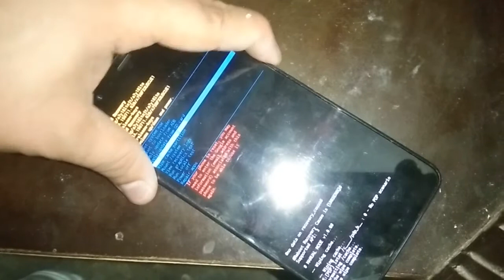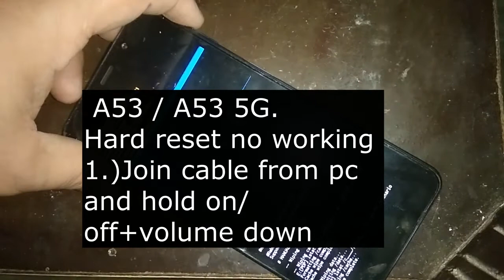Samsung Galaxy A53 Hard reset | Samsung Galaxy A7 (2018) HARD RESET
Samsung Galaxy A7 Hard Reset, Easy way

Samsung Galaxy A53 / A53 5G.
Hard reset no working with locked google account (make sure you know your password before reseting!)
1.)Make some Pattern, Join cable from pc and hold on/off+volume down
2.)At black screen switch to volume up .. Still hold ON/OFF
3.)At Samsung logo release ON/OFF still hold Volume Up
4.)WIPE DATA/REBOOT SYSTEM NOW
5.)HARD RESET DELETE ALL DATA IN DEVICE!!!

Cober Topic...

Samsung A7 2018 android 10 frp bypass 2022 ? Samsung A7 2018 Google Account Bypass With PC - A7 frp
SAMSUNG Galaxy A7 2018 FRP Bypass 2020 | Samsung A750 Google Lock Bypass Android 10 Easy Without Pc
Samsung A7 2018 android 10 Google Account Bypass, Samsung A7 FRP Bypass Android 10 With PC

Samsung Galaxy A7 2018 FRP Bypass Android 10 SUPER EASY / NO APK INSTALL / NO SIM PIN / NO SIM CARD / 100% EASY WITHOUT PC

All Samsung Frp Android 11 | Samsung Google Lock Bypass Android 7, 8, 9, 10, 11 |

Samsung Galaxy A7 18 FRP Bypass Android 10 Easy Without Pc
Samsung Galaxy A7 18 (A750F) Google Lock Bypass Android 10
Samsung Galaxy A7 18 (A750FN) Google Lock Bypass Android 10
Samsung Galaxy A7 18 (A750G) Google Lock Bypass Android 10
Samsung Galaxy A7 18 (A750GN) Google Lock Bypass Android 10
Samsung Galaxy A7 18 (A750N) Google Lock Bypass Android 10
SAMSUNG Galaxy A7 2018 Frp Bypass 2022
Samsung A750G Frp bypass Android 10
Samsung A750f Frp bypass u5 Android 10
Samsung A7 2018 Google Account Android 10
how to frp bypass samsung galaxy a7 2018